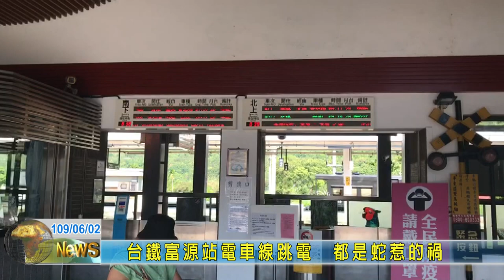20200602 06 台鐵富源站電車線跳電 都是蛇惹的禍